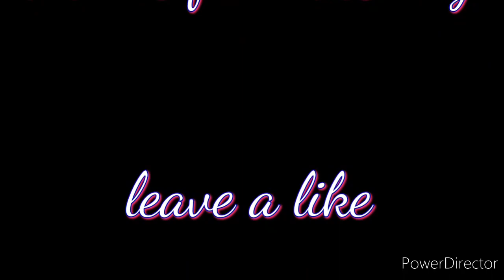seventh wonder tiara album review